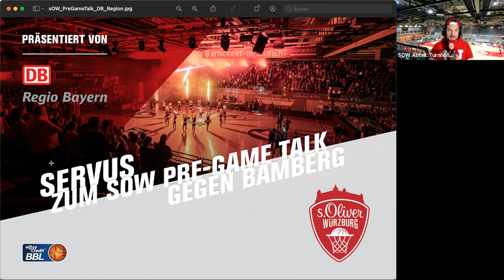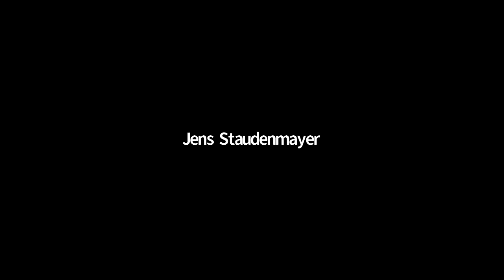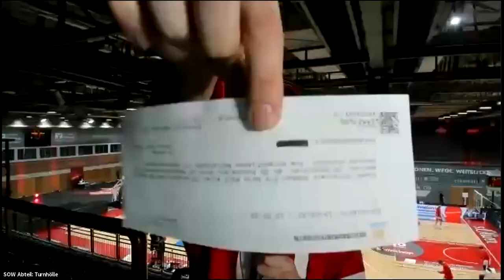SOW PRE-GAME TALK #2 | Heimspiel vs. Bamberg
Zum Frankenderby-Rückspiel gegen Brose Bamberg am 21. April gingen wir in die mittlerweile dritte Runde – diesmal präsentiert von der DB Regio Bayern. Unser kleines "Sportstudio" im SOW Style fand wieder über ein ZOOM Webinar statt und alle Fans und Zuschauer waren so nah wie eben zur Zeit möglich an der Mannschaftsbank in der Turnhölle dabei.

Moderiert wurde unser "Turnhöllen TV" von Hallensprecher Simon Steffan. Zu Beginn stand unser Assistant Coach Steven Key courtside für Fragen und Antworten bereit, danach gab's die Schalte nach Köln in die easyCredit BBL Zentrale zu Jens Staudenmayer, Prokurist, Sportlicher und Kaufmännischer Leiter der Liga und den Abschluss machte Philipp Galewski, der Geschäftsführer der Bamberger, ebenfalls direkt von der Baseline in der s.Oliver Arena.

Für alle, die unseren Talk verpasst haben oder nochmal reinschauen möchten – hier der Mitschnitt in voller Länge. Viel Spaß!

... ach ja und: WUE SIND DEEEERBY S I E G E R !